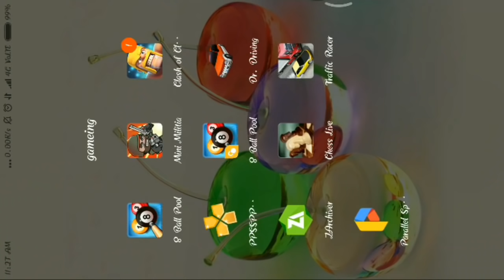clas of clan me kisi bhi clan me leader kaise bane / The Perfect Team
coc me kisi k bhi clan me jakal q no vo high leval ka ho app us clan me bhi leader ban sakte ho agar apko ledar banna hai kisi bhi clan la to mera yha video jaroor dekhe q ki jab tak aap mera yha video pura nhi dekhnge jab aap nhi ban paaoge  agar mera yha trik aapko aacha lge to plz mere chanel ko lile and subsceibe  jarur karde...

copyright disclamer under section 107 of the copyright act 1976allowence id made for "fair" use reporting teaching scholarship and research fair use is ause permitted by copy status the might otherwise be infringing non profit educational or personal use tips the balance in favor of fair use